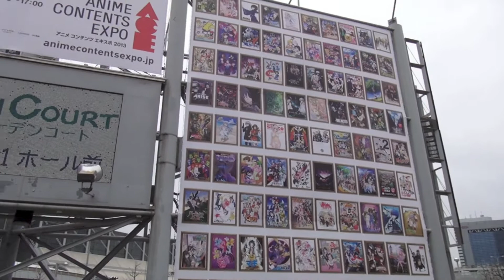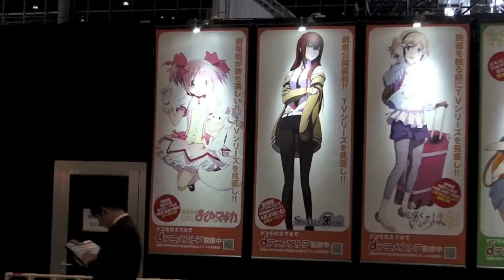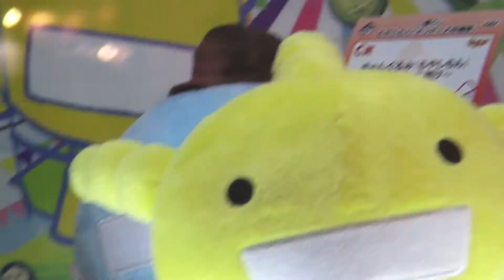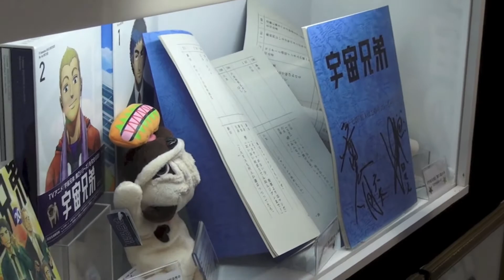ACE 2013 - Vlog PP125 140th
บรรยากาศโดยรวม Anime Content Expo 2013

ขอบคุณเพลง Mirai Channel โดย Mirai Music/vividblaze